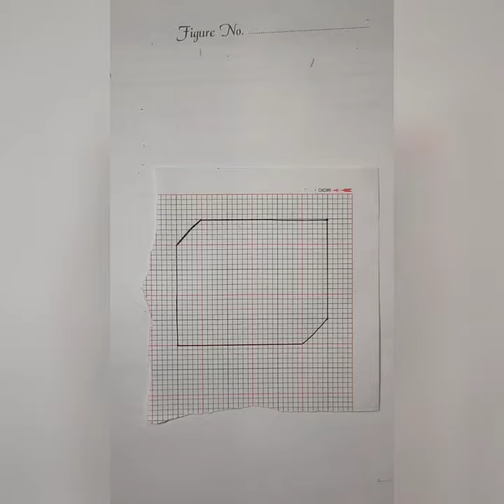3D Illusion Video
This is my new video. This video show that how to draw anything from numbers. It is too easy to draw anything from numbers.
Animal, ship, cartoons, bird's etc.

Simple drawing tricks
3d letters drawing
3d art
3d drawing easy
3d drawing on paper,
3d drawing pencil
3d art on paper,
3d art drawing
3d artist
3d art tutorial
3d art easy
3d art for kids
Illusion art
Illusion art drawing
Illusion artist
Drawing tutorial